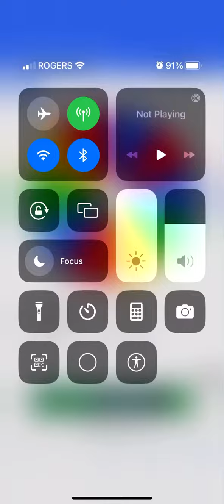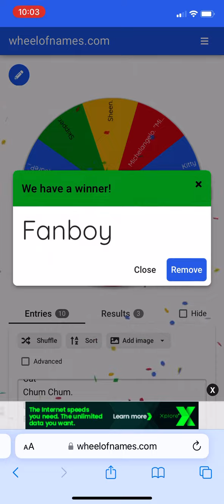Results for Nickelodeon Block party part 3